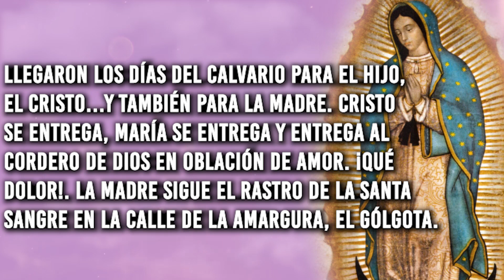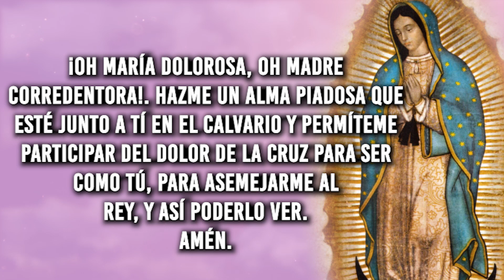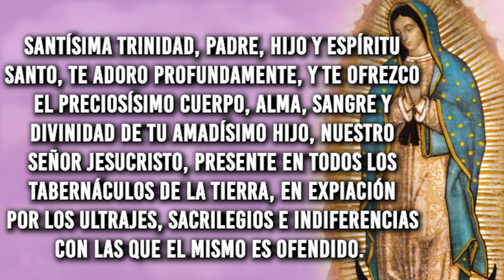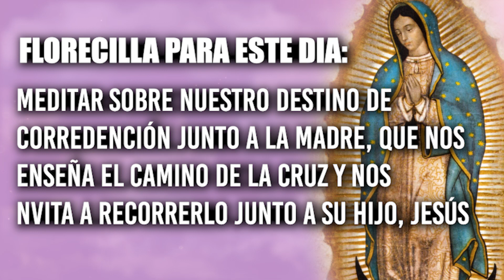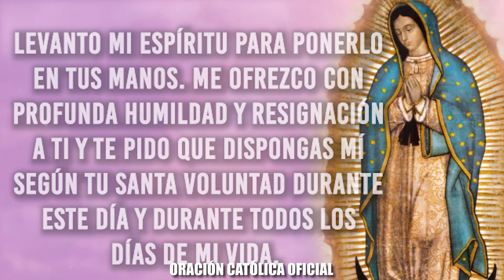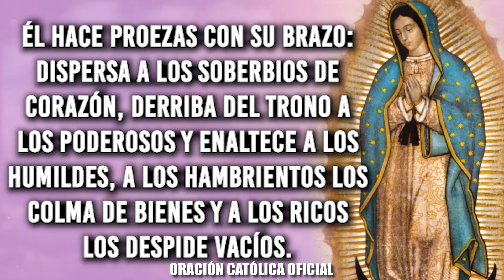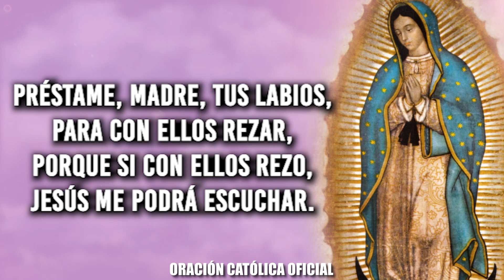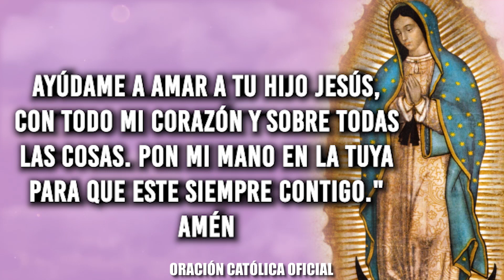ORACIÓN DIARIA A LA VIRGEN MARÍA// DÍA 20//JUEVES 20 DE ENERO DE 2022//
Flor del dia 20: María Corredentora

Meditación:   El Cristo, su Cristo es una sola Llaga…y la miraba…su Corazón traspasado, también Sangre derramaba al ver la tragedia Sagrada, veía los Clavos como taladraban aquellas Manos que un día la acariciaban…y aquellos Pies que tanto caminaron sanando y santificando la tierra seca fruto del pecado. Ella que escuchó Sus primeras Palabras también las últimas escuchaba…y Su última mirada…a Su Madre amada sólo Amor confesaba…Su último latido, el de su Niño que había perdido. El Padre le pidió lo que Abraham ofreció, pero Ello tomó ese cáliz y lo bebió hasta el final. Perdón María porque sola te dejamos, porque no queremos nuestro pequeño calvario, perdón por preferir sólo vivir para mí, lleno de egoísmos y de vacíos, perdón por decir que mi cruz es pesada, si tú por mí haz sido también clavada…clavada espiritualmente la Madre, clavado en Su Cruz el Hijo, y todos esos Clavos debieron ser míos.

Oración: ¡Oh María Dolorosa, Oh Madre Corredentora!. Hazme un alma piadosa que esté junto a tí en el Calvario y permíteme participar del dolor de la Cruz para ser como tú, para asemejarme al Rey, y así poderlo ver. Amén.

Florecilla para este día: Meditar sobre nuestro destino de corredención junto a la Madre, que nos enseña el camino de la Cruz y nos invita a recorrerlo junto a Su Hijo, Jesús, como Ella lo hizo.